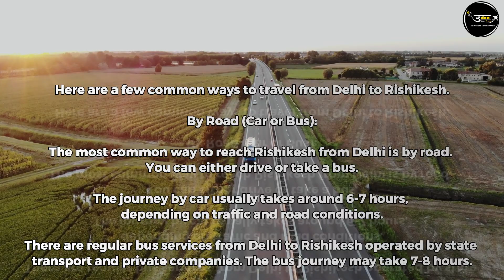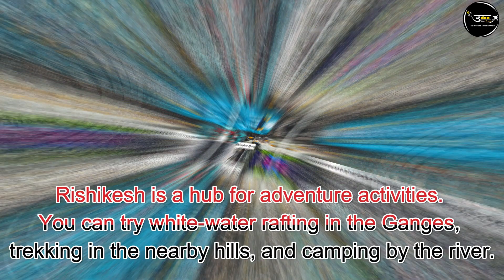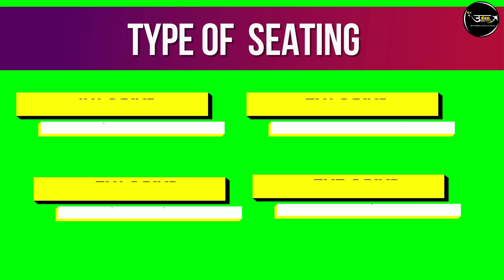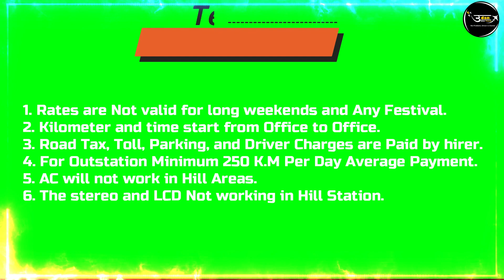How To Travel Delhi To Rishikesh by Road | Tempo Traveller hire in Delhi To Rishikesh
Traveling from Delhi to Rishikesh can be done by various modes of transportation, including road, train, and air. Here's a brief overview of each option:
✔️By Road (Bus or Car):
Bus: Several private and state-owned buses operate between Delhi and Rishikesh. The journey takes around 6-7 hours, depending on the traffic and the type of bus. You can find both regular and Volvo buses. Bus services are available from ISBT (Inter-State Bus Terminus) in Delhi.
✔️Car: You can also hire a taxi or drive your own car. The journey takes approximately 5-6 hours, depending on the route and traffic conditions. The most common route is via NH 334 and NH

👉🏻Rishikesh Local Sightseeing
1 Triveni Ghat
2 Laxman Jhula and Ram Jhula
3 The Beatles Ashram (Maharishi Mahesh Yogi Ashram)
4 Parmarth Niketan
5 Swarg Ashram
6 Adventure Sports